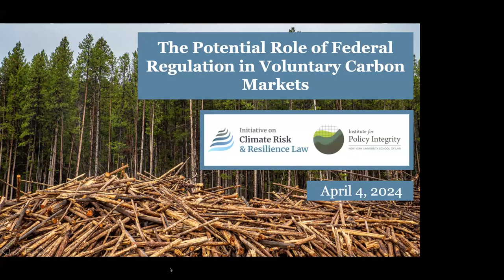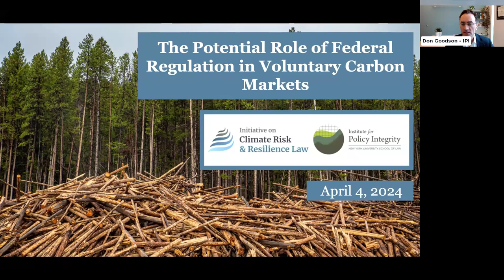The Potential Role of Federal Regulation in Voluntary Carbon Markets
In partnership with the Initiative on Climate Risk and Resilience Law, the Institute for Policy Integrity hosted this webinar to explore the potential role of federal regulation in voluntary carbon markets. The webinar covered topics like the appropriateness and timing of federal regulation given the current level of market maturity as well as potential types and targets of federal regulation. The webinar also included a discussion of recent federal guidance on voluntary carbon credit-based derivatives.